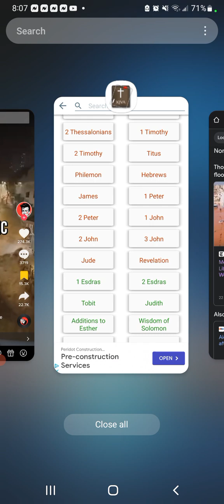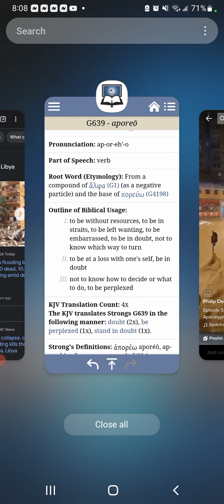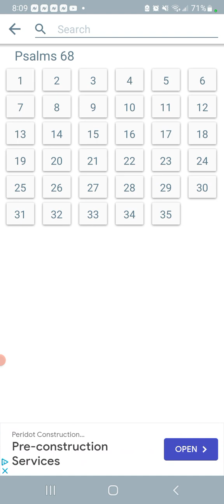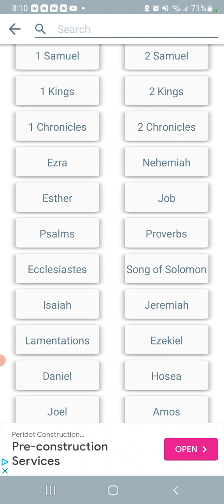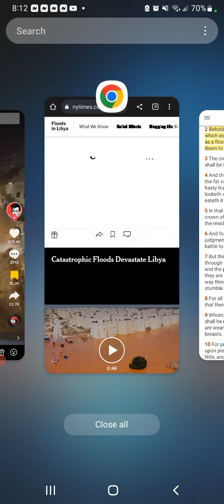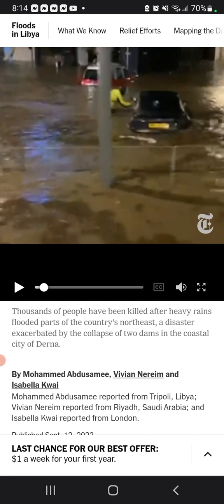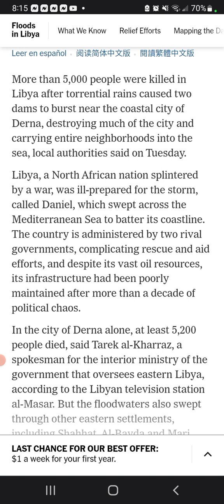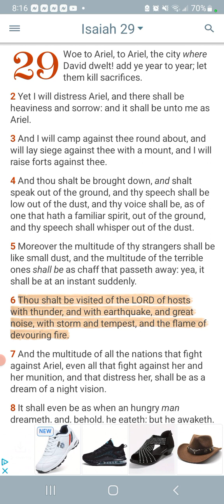Apocalyptic Floods Hit Hong Kong and Libya